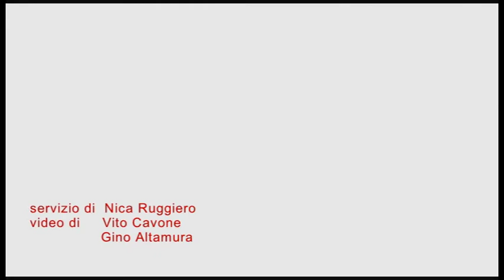188 donne per la 188 - CGIL Bari - 23-02-12